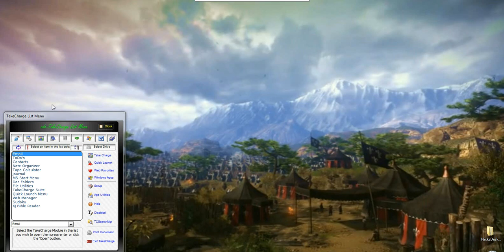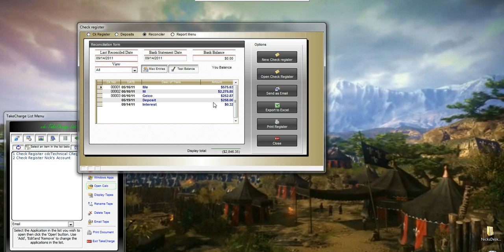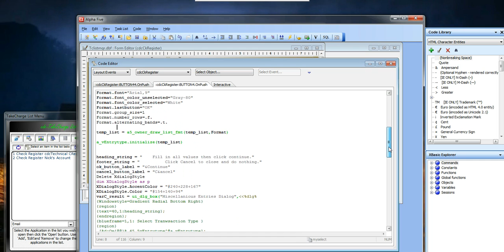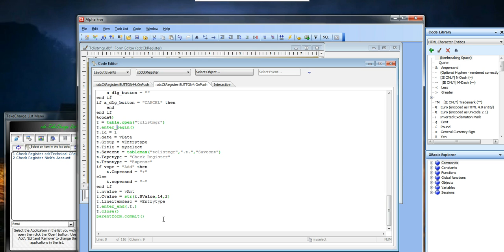Using xDialog form to control data entry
When developing an application, controlling data entry is a big consideration. Recently I have been asked when is it best to use a xDialog box for data entry rather than a standard form. This short video shows an example of when using xDialog for data input makes sense. Sit back relax and enjoy.